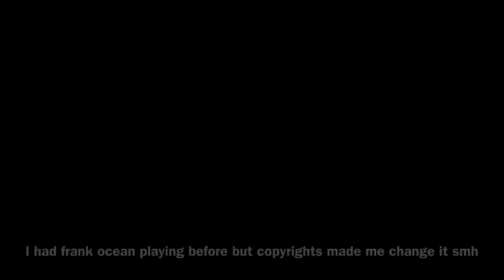probably the world’s shortest thrift haul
✨🌸 HEY GUYS 🌸✨

This is my first YouTube video. It’s just like a mini thrift haul. There’s still more that I didn’t get to include but I had jeans, pants, shoes, and all of that. I hope you enjoy even tho the vlogging was whack. Pls let me know if you have any video idea suggestions! Thank youuu x

Also the thumbnail is so not cute but idk how to change it so we finna deal with it

• V A P O R W A V E ? by B U Z I E

• SUGA SUGA x BEST I EVER HAD by Desouza